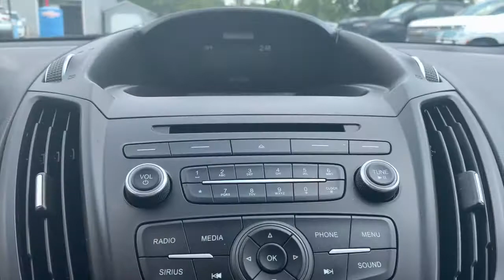Pre-Owned 2017 Ford Escape Walkaround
This 2017 Ford Escape SE 4WD with 56,xxx miles is now available at Tom Henry Chevrolet.